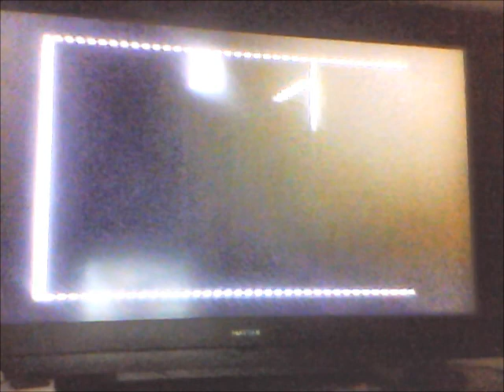lets play binatone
retro with help by MrNonoobs123